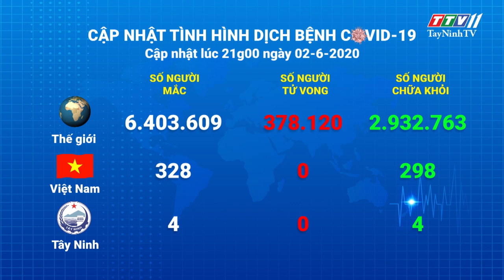Cập nhật tình hình Covid-19 vào lúc 21 giờ 02-6-2020 | Thông tin dịch Covid-19 | TayNinhTV